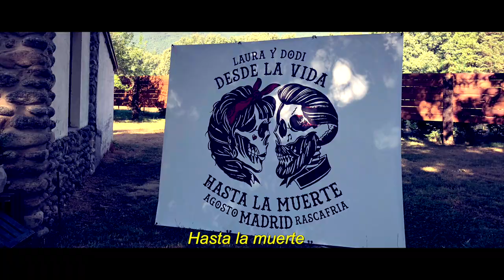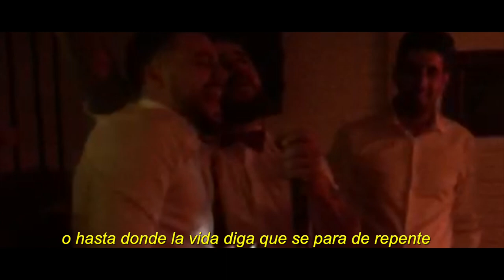Hasta La Muerte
10-Agosto-2019 Finca Prados Riveros

Canción: Hasta La Muerte
Autores: Rascafría Crew (Gonzalo Jaen, Alvaro Moya, Juanjo Moya, Diana Tiemblo, Adrian Garcia y Arturo Larrainzar)
Producción: AR2RO